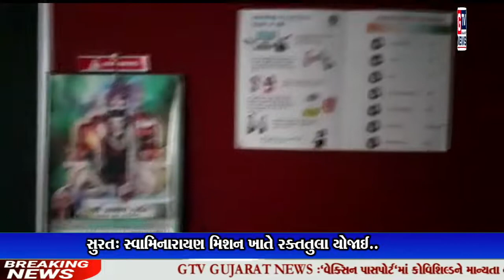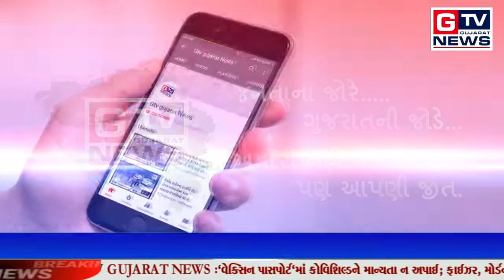ખોલવડ: કોરોના કાળમાં આ શાળા અનાથ બાળકોને 8 ધોરણ સુધી દત્તક લેશે..|| GTV_GUJARAT_NEWS